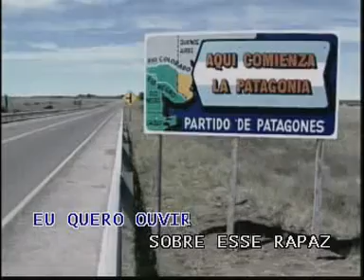KARAOKE CONFIDENCIAS CHITAOZINHO PORTUGUES